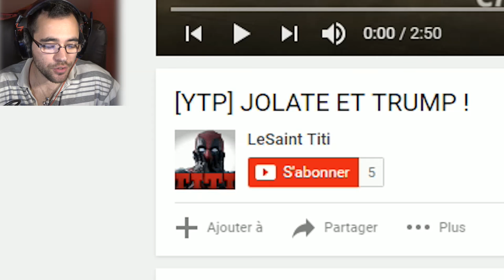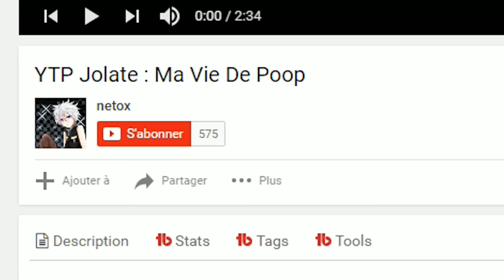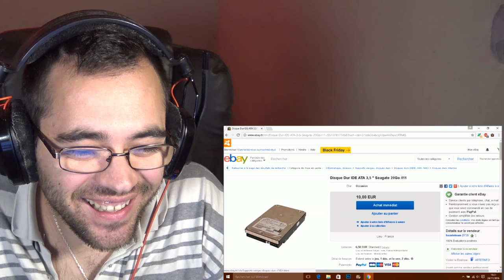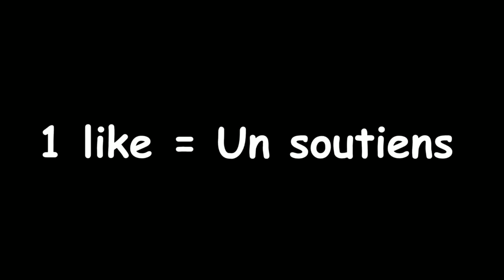JE REGARDE VOS YTP ! J'EN PEUT PLUS DE VOS MONTAGE !! MDR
Je regarde vos ytp ! vous ête des fous mdrr !
youtubepoop / youtube poop / ytp